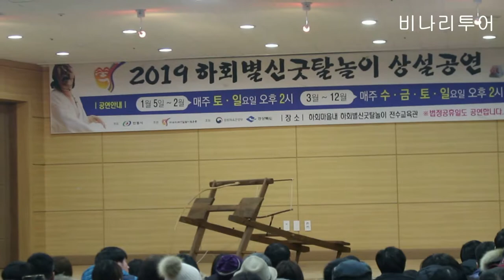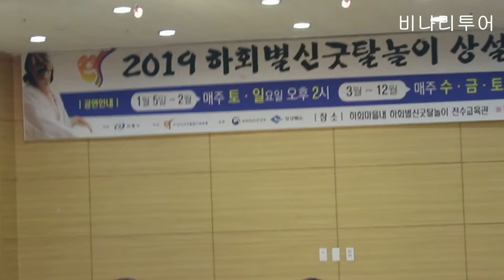2019년 안동하회별신굿탈놀이상설 공연 - 비나리투어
2019년 안동화회별신굿탈놀이상설 공연 - 비나리투어
1. 신점숙 여행가 대한민국을 빛낸  인물 대상 수상
2. 비나리 투어 한국 혁신 관광여행서비스 브랜드 QTS 대상 수상
3. 2017년 관광의 날 논문 발표 중국 개별관광 유치를 통한 지역 경제 활성화 방안
4. 신안산대학교 SNS블로그마케팅, 동영상 제작편집(교수)강의문의 환영
5. 흔들리지도 부러지지도 않을 용기 외 저자
6. jtbc 방송 '뭉쳐야뜬다'에 중국 태항산 비나리길 소개 개발여행사

비나리투어 여행디자이너 신점숙 작가
2019년 안동화회별신굿탈놀이상설 공연  이야기